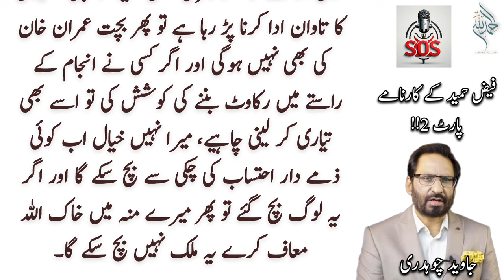Gal wadh gae ey Faizia | "Achievements" of Faiz Hameed | Part 2 | Javed Chaudhry | Pakistan News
Topic,
Latest news and updates regarding the Faiz Hameed case,

Queries,
pakistan news
latest news
breaking news
daily pakistan
pakistan latest news
daily news
latest pakistan news
pakistani news
imran khan
imran khan cases
imran khan nab case
imran khan bushra bibi
imran khan wife bushra bibi
imran khan oxford university
imran khan release
imran khan in court
pakistan
political history of pakistan
pakistani politics
pakistan politics
pakistan political history
pakistan news
political history of
pakistani political history
pakistan political crisis
history
politics
politics and history of pakistan
bbc urdu news
breaking news
urdu news today
latest news
bbc urdu
bbc news pakistan
news18 urdu
samaa news
samaa news live
pakistani news
samaa news today
kashmir news
urdu tv
pakistan politics
new political party in pakistan
pakistan political crisis news
pakistan political uncertainty
current affairs
2024 current affairs
hassan nisar
daily jang
daily jang news
jang news
jang newspaper
daily jang lahore
jang column
jang columns today
roznama jang
dunya news
dunya tv
dunya news today
dunya
express news
daily express
express epaper
express akhbar
roznama jang
epaper express
javed chaudhry
javed
javedch
daily urdu column
urdu columns
daily columns